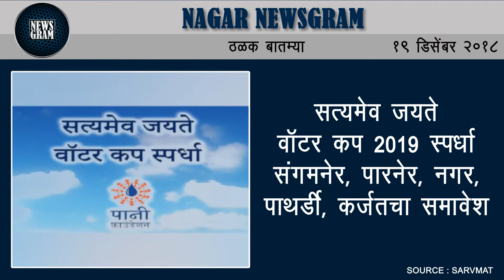Nagar Newsgram | Nagar News | Today's News Headlines | 19 December 2018